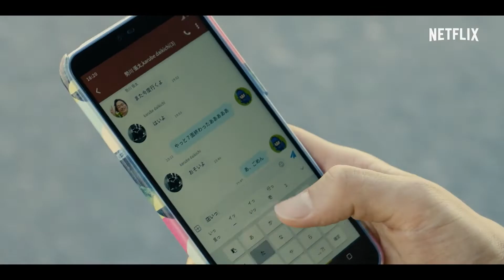Imawa No Kuni No Alice (Trailer)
Arisu Ryohei, un joven apático, desempleado y obsesionado con los videojuegos, de repente el y us amigos se encuentra en una versión extraña y vacía de Tokio en la que deben competir juntos en juegos peligrosos para sobrevivir. En este extraño mundo, Arisu conoce a Usagi, una joven que navega sola por los juegos. Después de un juego peligroso que pone a prueba los límites de Arisu, los dos se disponen a desentrañar un misterio tras otro mientras arriesgan sus vidas y se enfrentan a lo que significa vivir.